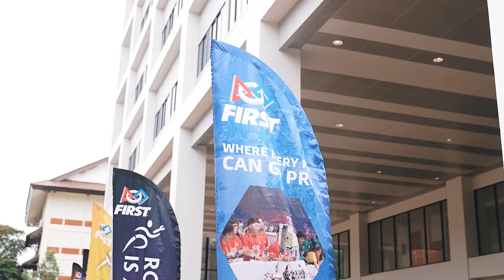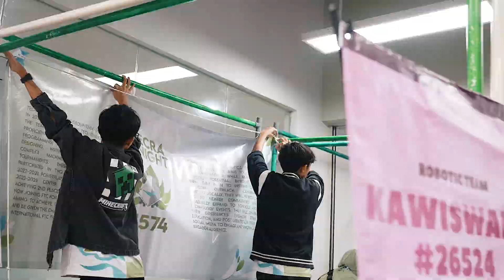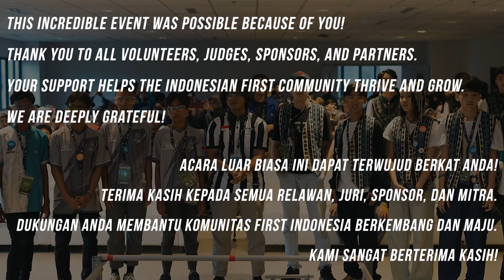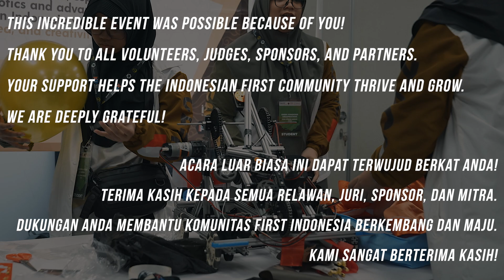FIRST Tech Challenge Nusantara Championship 2024/25 | Official Aftermovie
Relive the excitement, innovation, and teamwork of the FIRST Tech Challenge Nusantara Championship 2024/25, held from December 14-16 at Universitas Indonesia! This aftermovie captures the spirit of discovery, perseverance, and camaraderie as teams from Indonesia and beyond competed for a chance to advance to the World Championship in Houston.

Watch as students showcase their STEM skills, design cutting-edge robots, and embrace the FIRST Core Values. From intense matches to inspiring cultural moments, this event was a celebration of creativity, collaboration, and a shared passion for building a brighter future.